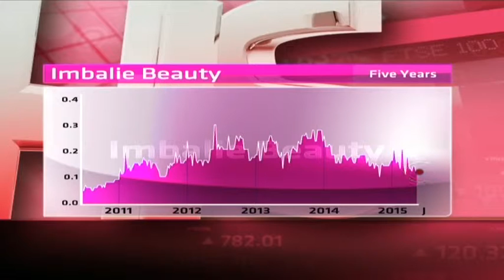Imbalie - Hot or Not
Imbalie is a manufacturer, franchisor and retailer of skincare products and services. It was formerly known as Skinwell, and has a market cap of R 41.4million. It is not currently profitable.